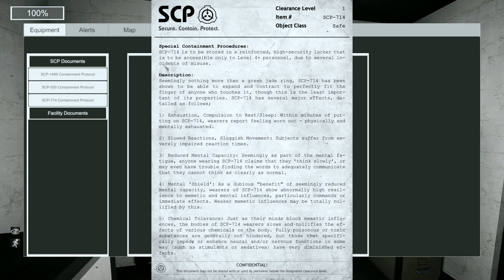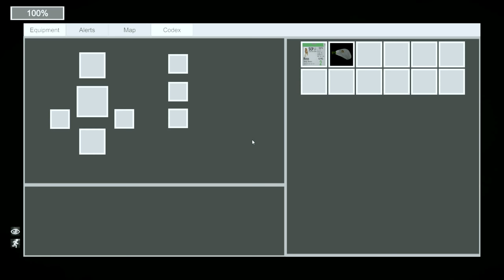SCP: Containment Breach Unity - Part 2 [V-0.5.6.2] (No Commentary)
Back to the good ole' hall wanderin'.

And thanks to commenter "extreme isolation" for letting me know that SCP-1499 could be used to avoid SCP-106.  Sorry if using that kinda broke the tension.